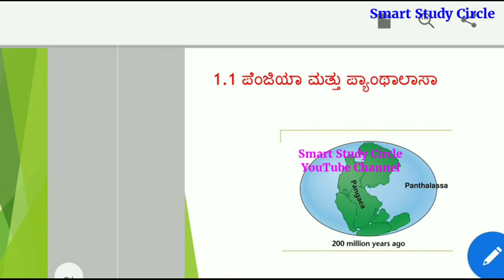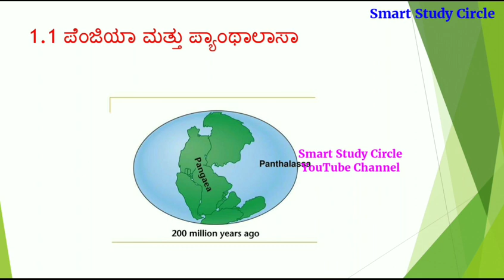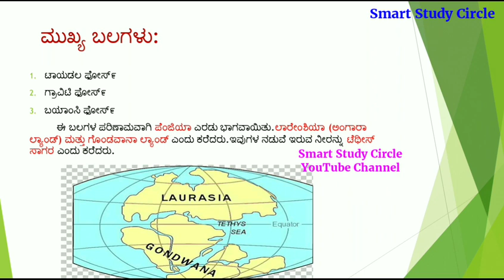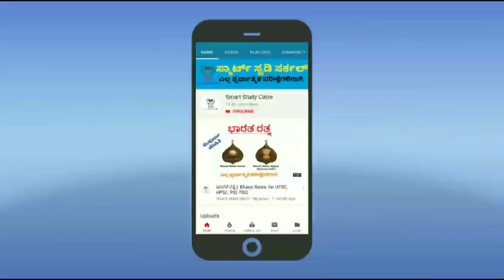ಕಾಂಟಿನೆಂಟಲ್ ಡ್ರಿಫ್ಟ್ ಥಿಯರಿ || Kannada GK for KAS/PSI/FDA/SDA/PC/RRB 2020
ಜಿ.ಕೆ ಟುಡೆಯ 2019 ರ ಜೂನ್,ಜುಲೈ, ಅಗಸ್ಟ್, ಸಪ್ಟೆಂಬರ್, ಅಕ್ಟೋಬರ್, ನವೆಂಬರ್, ಡಿಸೆಂಬರ್, 2020 ರ ಜನವರಿ, ಫೆಬ್ರವರಿ, ಮಾರ್ಚ್...ಇತ್ಯಾದಿ ಪ್ರಚಲಿತ ಘಟನೆಗಳ ವೀಡಿಯೋಗಳು ಹಾಗೂ ಪಿಡಿಎಫ್ ಪಡೆಯಲು ಈ ನಂಬರ್ ಗೆ ವಾಟ್ಸಾಪ್ ಮಾಡಿ 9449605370

These videos are helpful for various Karnataka exams like UPSC, KPSC, KAS, IAS, PSI, PDO, FDA, SDA, TET, KSRP, KSISF, Warder, Jailor, PC, Police Sub Inspector,